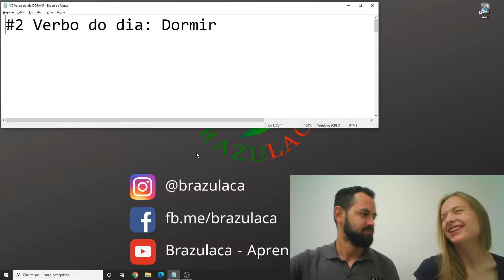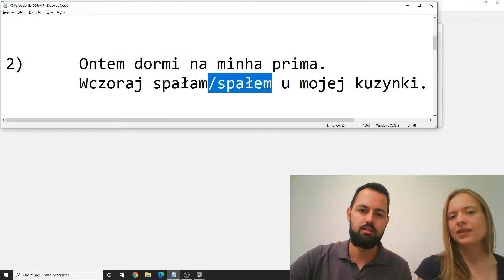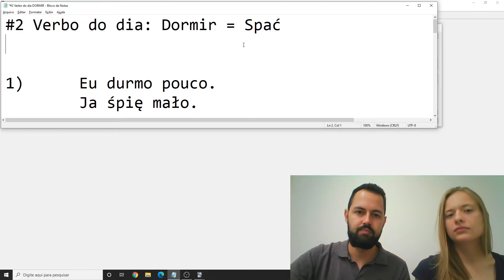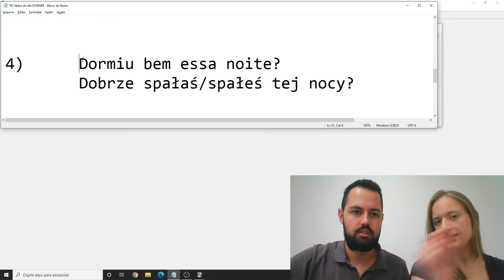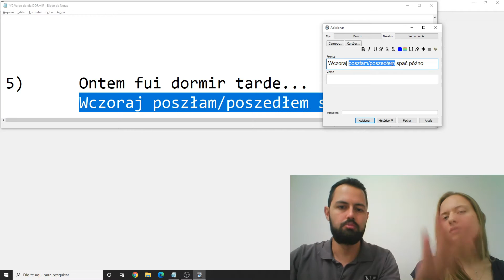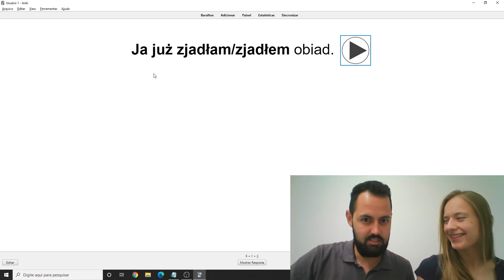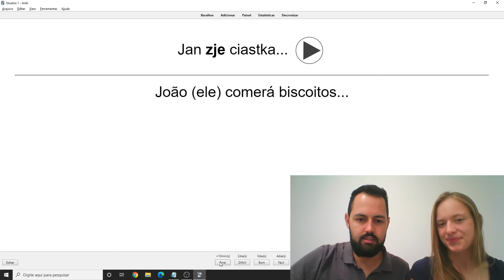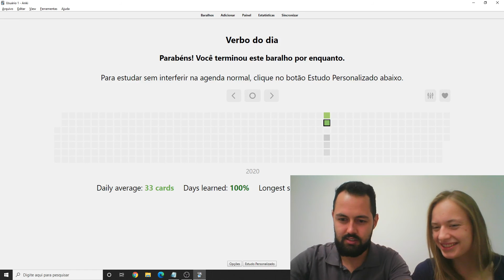#2 Verbo do dia DORMIR - Brazulaca Aprender Polonês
#2 Verbo do dia: Dormir = Spać

1) Eu durmo pouco.
 Ja śpię mało.

2) Ontem dormi na minha prima.
 Wczoraj spałam/spałem u mojej kuzynki.

3) Hoje dormirei em Cracóvia.
 Dzisiaj będę spać w Krakowie.

4) (Você) Dormiu bem essa noite?
 Dobrze spałaś/spałeś tej nocy?

5) Ontem fui dormir tarde...
 Wczoraj poszłam/poszedłem spać późno...

 ...hoje vou dormir mais cedo.
 ...dzisiaj pójdę spać wcześniej.